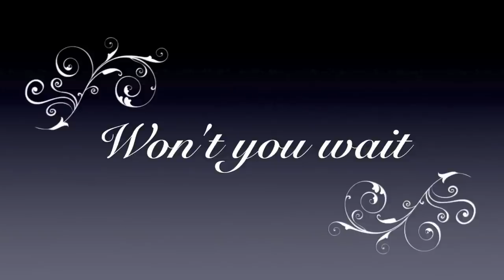Harri Caine - Won't you wait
From Sweden/Norway a little tune from Harri Caine. Recorded&Produced at Playwood Productions Studios, Sweden 2014 by Nils Mikaelsson. Drums: Anders Henriksson. Guitar: Nico Henningsson, Uright bass, vocals, guitar: Harri Caine.
Words&Music by Harri Caine